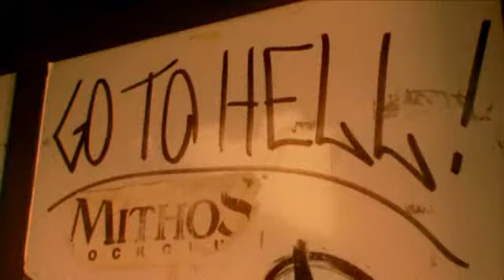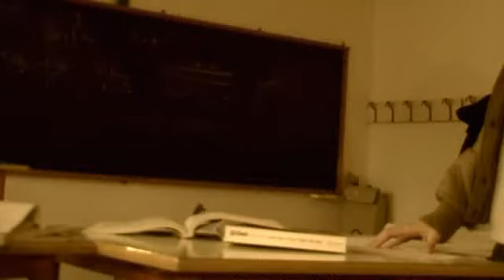2084 (1° parte)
Regia: Matteo Forcolin

Con: Filippo Forcolin, Davide Montagner, Maura Bellio, Giulia Tronco, Ilaria Norma Ligas, Elia Cancian, Francesco Farnia.

Trama: Reduci da un disastro dalla portata gigantesca, un gruppo di sopravvissuti si trova a dover vivere senza poter contare su nulla eccetto la loro determinazione. Non sappiamo da quanto essi si conoscano, o la distanza temporale dalla catastrofe; il loro scopo è semplicemente quello di sopravvivere, di trovare rifugio in un luogo che possa loro ricordare la civiltà. Attraversando i luoghi del potere, il gruppo inizia a nutrire la speranza di trovare una salvezza.

Progetto sviluppato per la seconda edizione del Premio Confartigianato del Veneto Orientale, mandamento di San Donà di Piave.